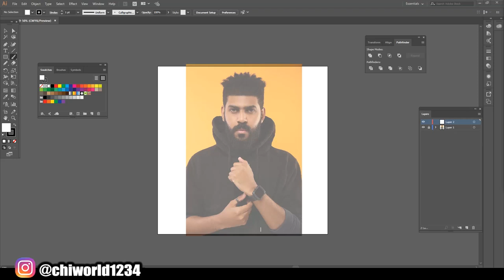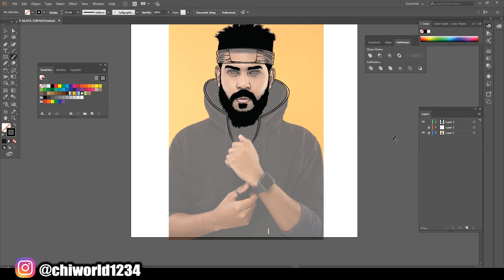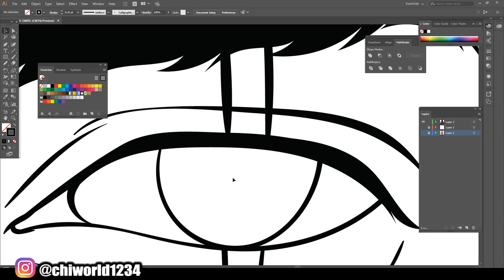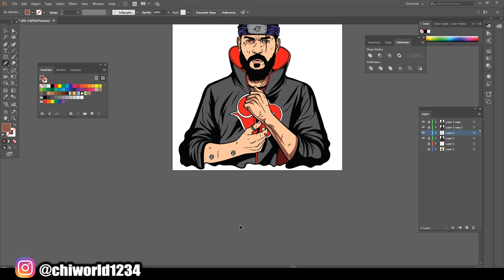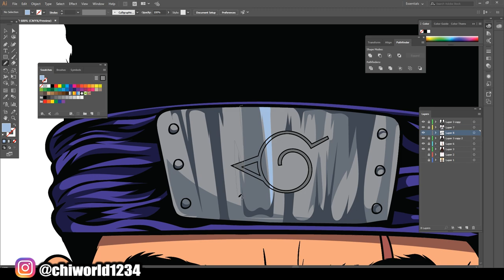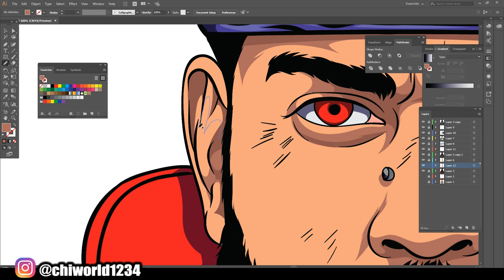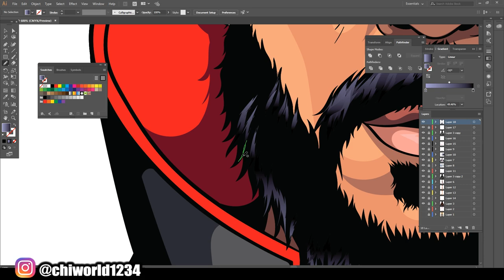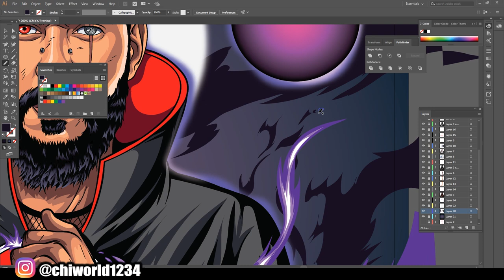COVERART FOR CUSTOMER (ADOBE ILLUSTRATOR)